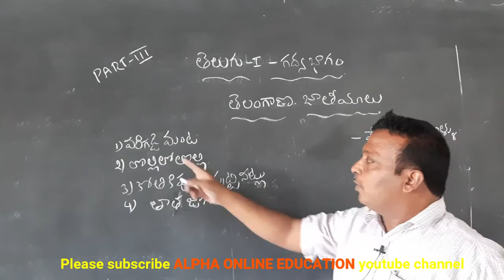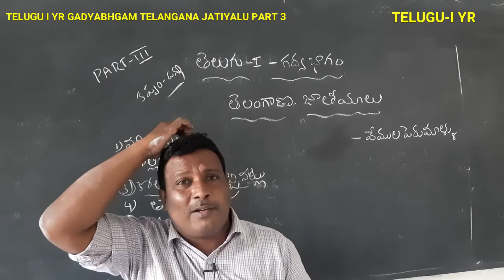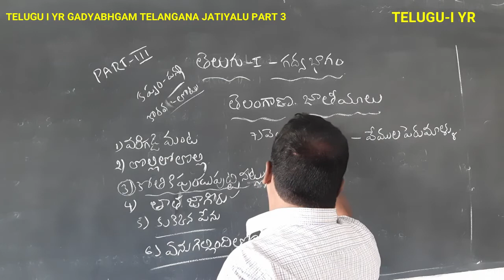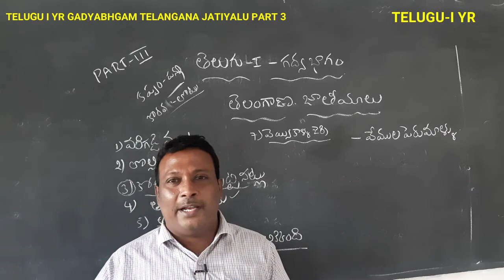INTER I YR: TELUGU I YR: GADYABHGAM: TELANGANA JATIYALU PART 3